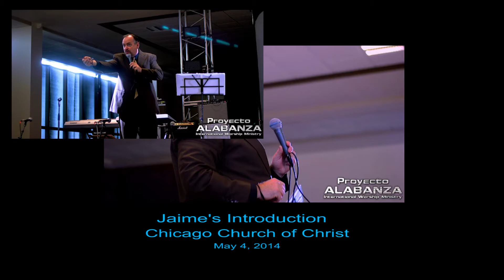JT's Intro to the Chicago Church of Christ (Central Worship Center)